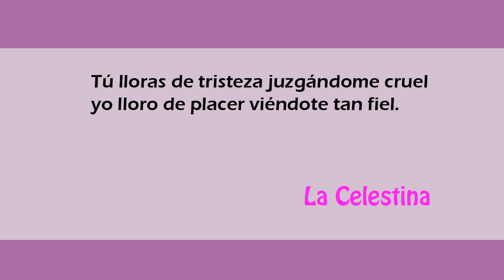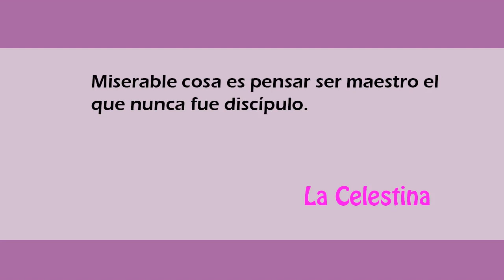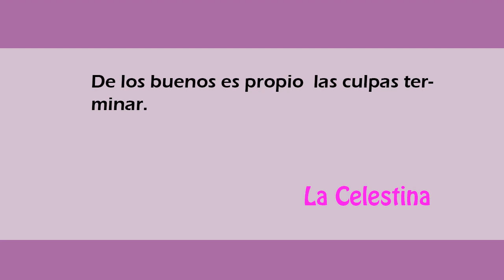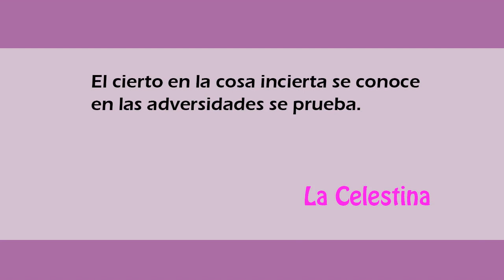¡¡Las mejores Frases de fernando de rojas!!